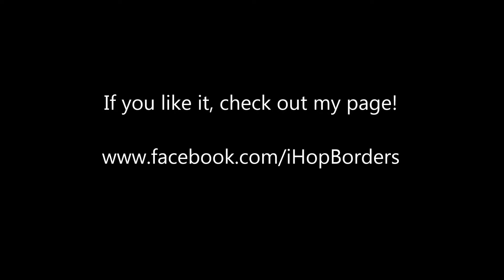Morning Madness- iHop Borders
Experimenting a bit, not sure what genre this would fall under. Let me know what you think!